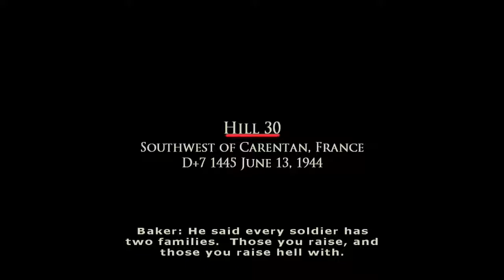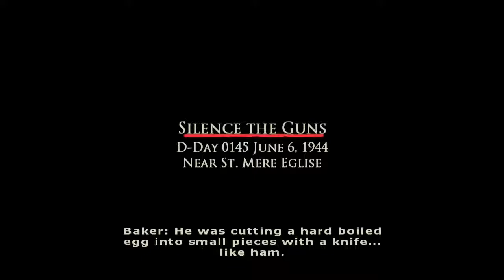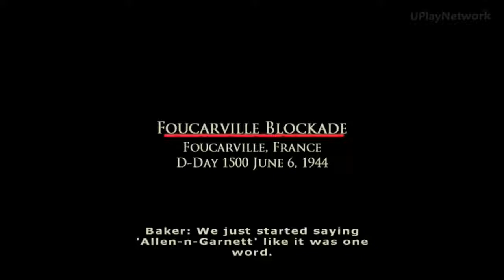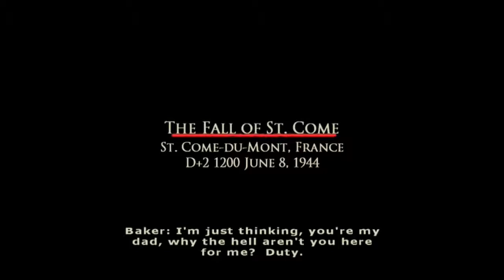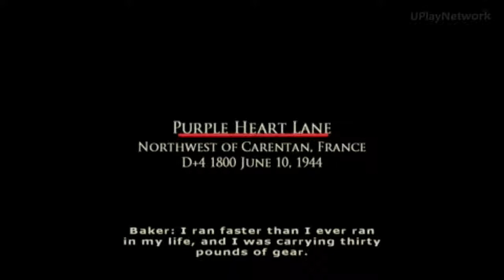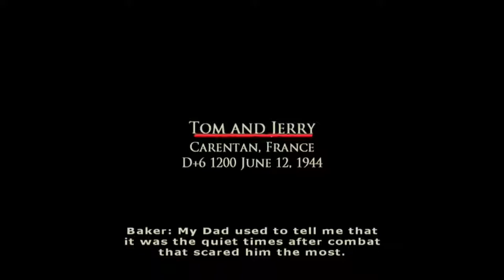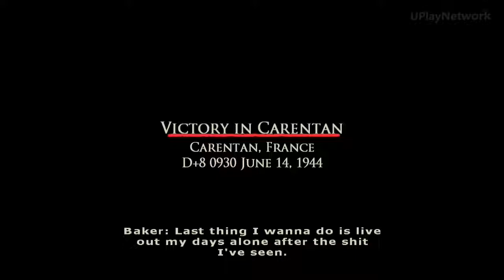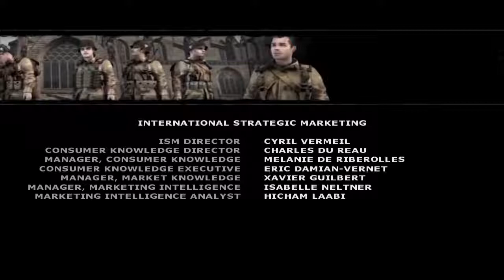Brothers in Arms Road to Hill 30 Full Movie All Cutscenes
Brothers in Arms: Road to Hill 30 is a first-person shooter video game developed by Gearbox Software and published by Ubisoft for PlayStation 2, Xbox, Microsoft Windows and OS X. It is the first game in the Brothers in Arms series. The game takes place during World War II and focuses on tactics. It was ported to the Wii in 2008, as part of the Brothers in Arms: Double Time compilation.

Brothers in Arms: Road to Hill 30 was also used to recreate scenarios in a 2005 History Channel special, also titled Brothers in Arms.
Gameplay: In most levels of Brothers in Arms, the player is in command of one or two separate 1-3 man teams, with the exception of several sections in which the player is not in command of any unit. There are two types of teams, which are automatically provided before each mission:

    Fire team: Made up of soldiers with the M1 Garand and the Browning Automatic Rifle and used to fix the enemy with suppressive fire.
    Assault team: Made up of soldiers usually with the M1A1 Carbine and the Thompson submachine gun and is good for flanking the enemy while they are pinned down by the player's fire team.

Additionally, some levels provide the player with a tank in lieu of a team, providing players with heavy firepower and mobile cover. The player can also man the pintle-mounted M1919 Browning machine gun on the tank for additional suppression.

Brothers in Arms is notable for its intuitive command system. Teams and tanks can be ordered to move, lay suppressive fire, rally, find cover, and charge the enemy. The game stresses at multiple points the effectiveness of fire and maneuver tactics, known as the Four Fs actually used by the military during World War II, expressed in the game tutorial as "Find, Fix, Flank, Finish" describing the steps in suppressing and flanking an enemy.

The focus on team command is emphasized by providing the player with an inaccurate aim. Instead of having almost perfect accuracy with weapons in games like Call of Duty and Medal of Honor, Brothers in Arms models weapons with erratic accuracy, and enemy fire can interfere with a player's aim to simulate the effects of suppressive fire. The relative lack of accuracy is designed to simulate the difficulty in hitting targets in a combat situation as well as forcing the player to use team members to engage enemy units and provide better tactical opportunities.